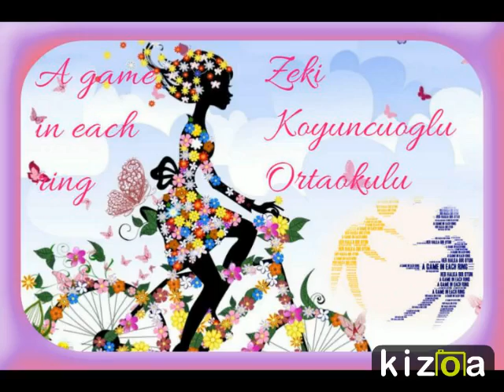Zeki Koyuncuoğlu Ortaokulu / Halat Çekme Oyunu